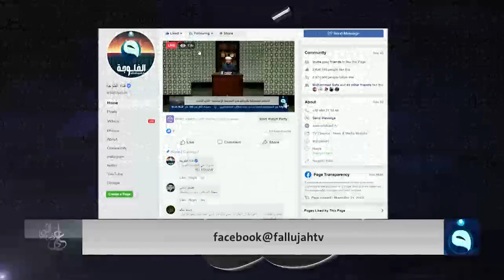على درب النور |الأحكام المتعلقة بالجرائم في الشريعة الإسلامية-الجزء الثاني | تقديم د. وليد الحسيني